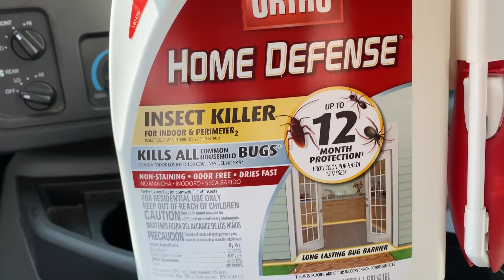In The EMERGENCY Room | A Big Family Homestead VLOG